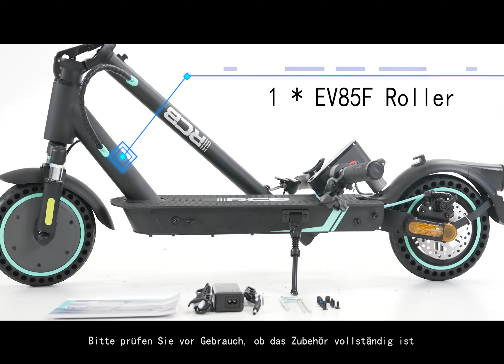EV85F ABE Unboxing Video Electric Scooter Review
Note: This is the Germany ABE version

Electric scooter specifications:

Folded size: 1090*477*496mm

Open size: 1092*477*1170mm

Vehicle weight: 15 kg (33 lbs)

Motor power: 400 W

max load: 120kg(265lbs)

max gradient: 10-12°

Speed: 10km/h 15km/h 20km/h

Range: 23-30km.

IP rating: IP54 Tires: 8.5 inch honeycomb solid tires

Battery Type: Rechargeable Lithium Ion

Intelligent Management: Abnormal temperature, short circuit, under voltage, over current, overcharge protection

Battery capacity: 7.8Ah

Braking method: disc brake + electronic brake Package includes: 1 * EV85F scooter, 4 * screw, 1 * charger, 1 * L-shaped allen key

When you receive and open the EV85F, please make sure the above items are included in the box.